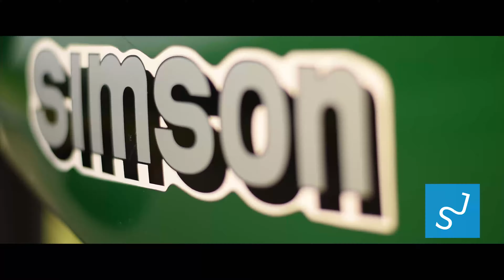Simson S50 B2 | Bike Porn | DDR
In diesem Video, seht ihr ein "Bike Porn" von einer Simson S50 B2, das Moped ist echt Kult. Es hat schon ganze 39 Jahre auf den Reifen. Ich habe es kurz in Szene gesetz. Ich freue mich immer über Sinnvolle Kritik :D

Ausrüstung:
Nikon D 3300 | 18-250mm | 50mm | 11-16 UWW | Gopro hero 3 black plus | Stativ von Cullmann + Steadycam

Wenn Sie interesse an Bilder und Videos haben dann sollten sie mich schleunigst Kontaktieren.

Tel; Nr.: Nach Anfrage

Oder senden Sie mir eine Privatenachricht auf Facebook oder auf Youtube!

LG Joon Stemmermann